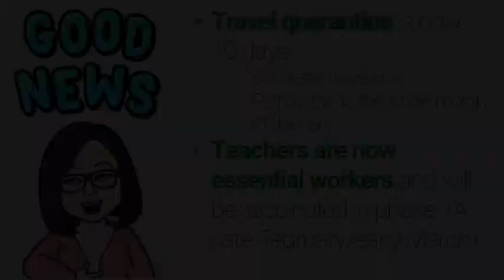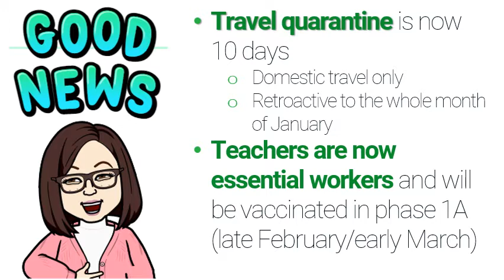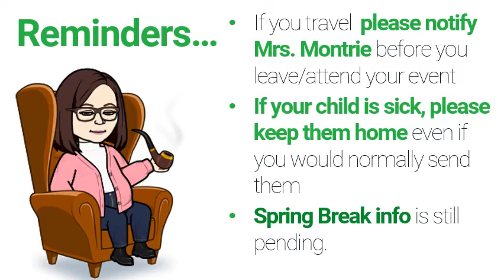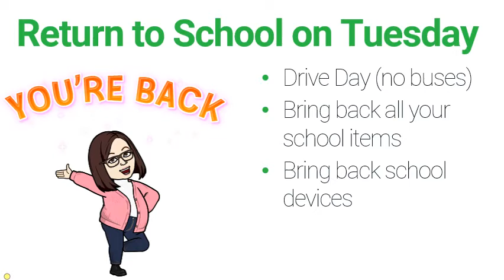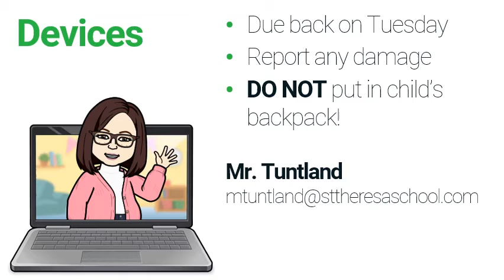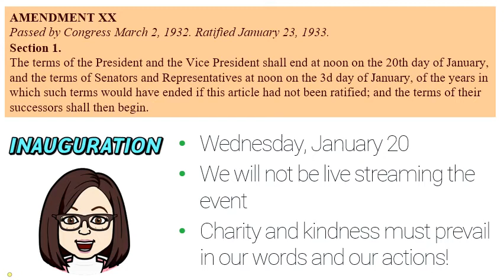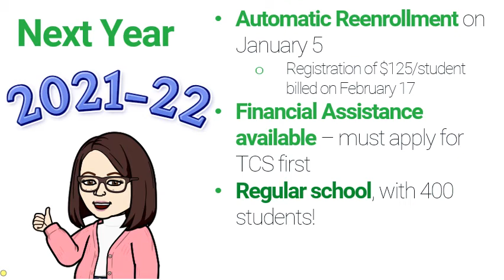Parent Update 1 18 21